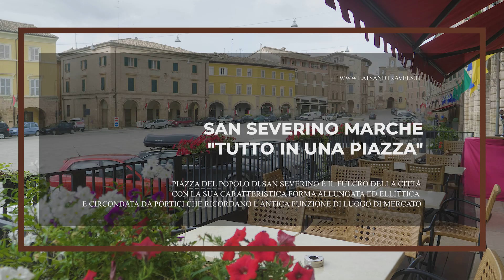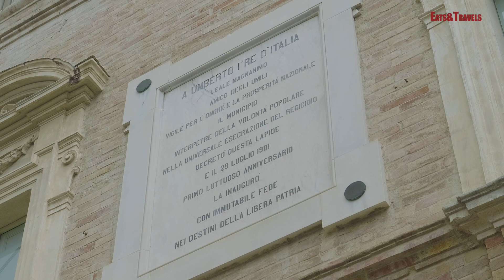San Severino Marche - tutto in una piazza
San Severino Marche e la sua piazza ellittica, piazza del Popolo.

La particolarissima ed elegante Piazza del Popolo, di forma ellittica, dove si affacciano il palazzo comunale, la chiesa di San Giuseppe dalla facciata in stile rococò, il teatro Feronia, il palazzo Gentili di Rovellone e il palazzo della Gendarmeria Pontificia.

E' piacevole passeggiare sotto i portici tra locali e negozi col naso all'insù per ammirare la torre dell'Orologio.

Una curiosità: la città anticamente si chiamava Septempeda (municipio romano nel I secolo a. C.)